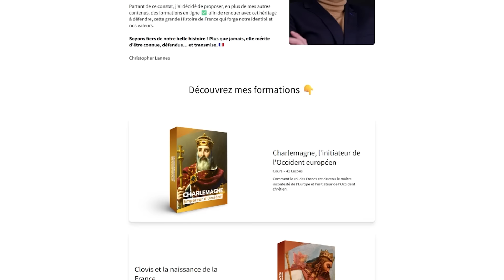Le film français le plus SURCOTÉ ? 🇫🇷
C'est le film dont tout le monde parle. Un budget de 43 millions d'euros, près de 5 millions d'entrées en un mois.

Il est devenu LE film français le mieux noté sur Allociné. Un phénomène.

Adapté de l'œuvre d'Alexandre Dumas, le film « Le comte de Monte-Cristo » avec Pierre Niney mérite-t-il réellement tout cet emballement ? Est-ce vraiment le film de l'année ? Le cinéma français historique est-il de retour ?

Voici ma critique.

⏳ Sommaire :

00:00 - 01:03 Intro
01:03 - 03:32 Histoire et adaptation
03:32 - 03:57 Promo d'été
03:57 - 17:43 La critique
17:43 - 18:11 Conclusion